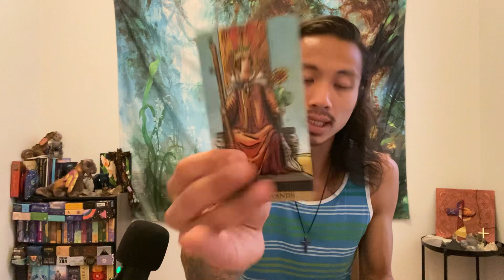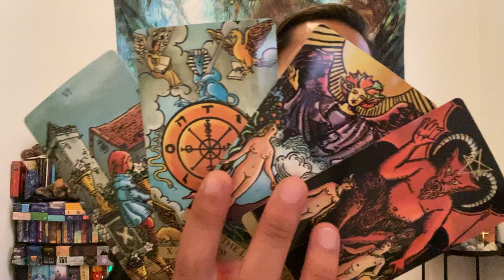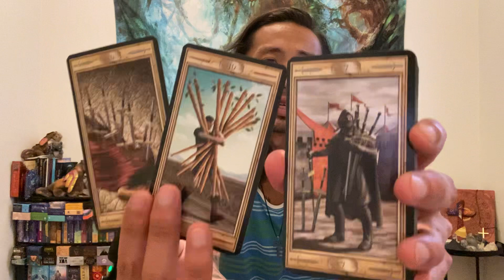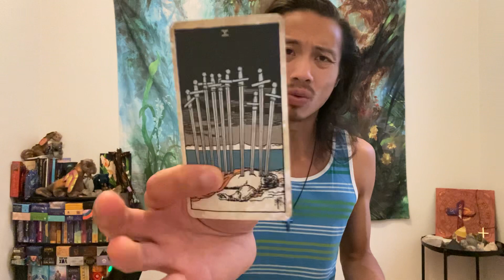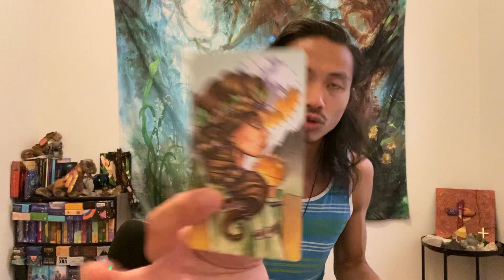Compatibility - Aquarius ♒️ & Pisces ♓️ - There Are Fireworks In the Bedroom! ☄️🔥❤️‍🔥🧨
This is a compatibility reading between the zodiac signs of Aquarius and Pisces. We will look to see if Aquarius and Pisces are compatible, and we will do You vs. Them and finish off the read to see the possible outcome and advice. Apply this to your unique situation. Even though Aquarius and Pisces are not compatible, you must factor in your guys' charts and your guys' upbringings, traumas, karma, and past life stuff.

Decks used in this reading:
The Celtic Dragon Tarot

Pre-Raphaelite Tarot